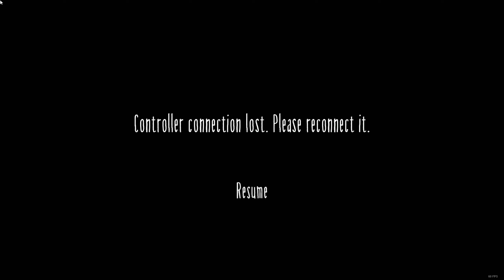Let's Play: Little Nightmares II | Chapter 4: The Pale City (No Commentary)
Little Nightmares II - Chapter 4: The Pale City | All hats and glitching remains found.